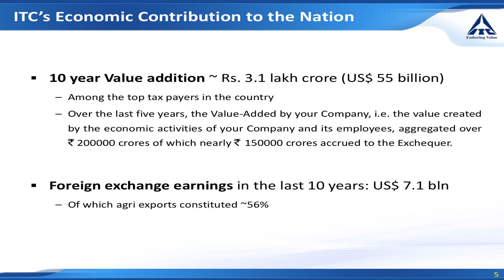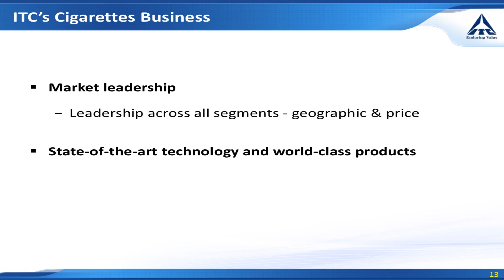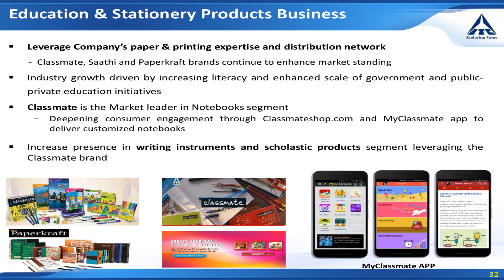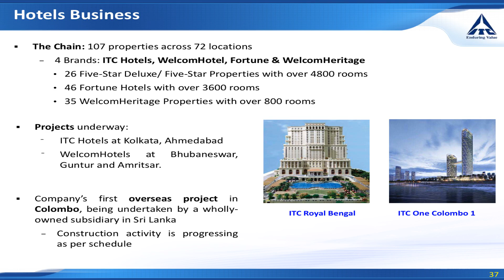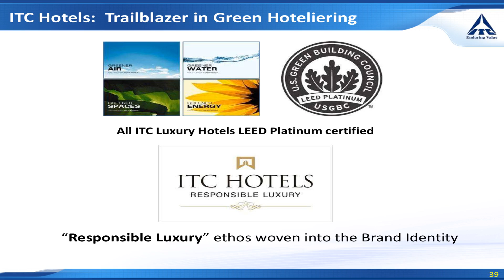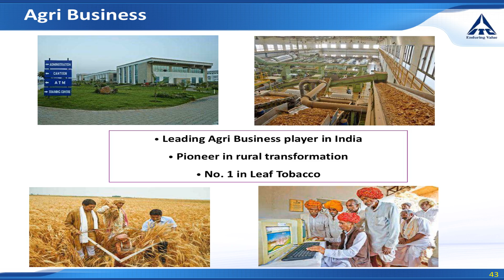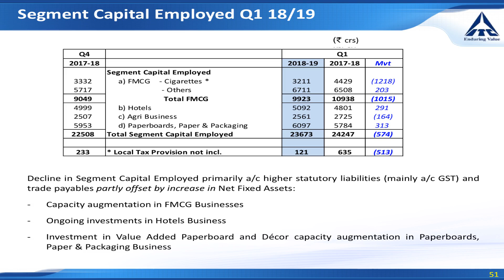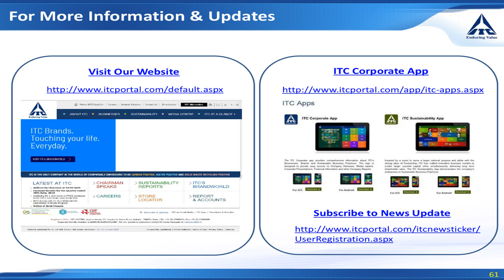ITC Corporate Presentation with June 2018 results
ITC -Corporate Presentation with June 2018 results as published by the company